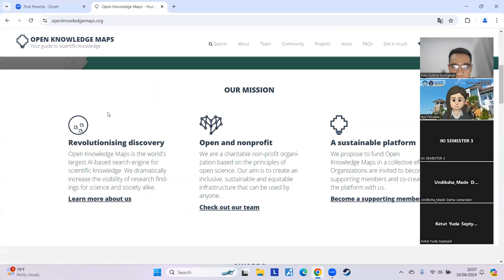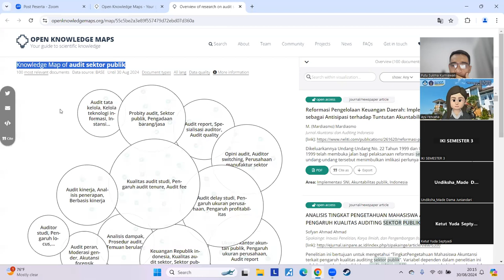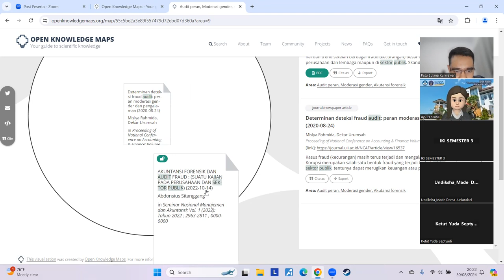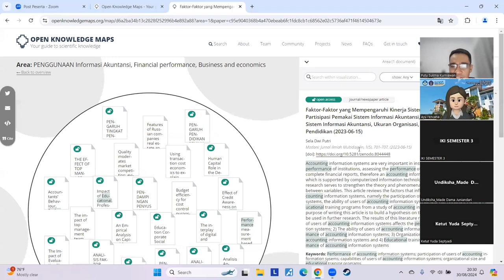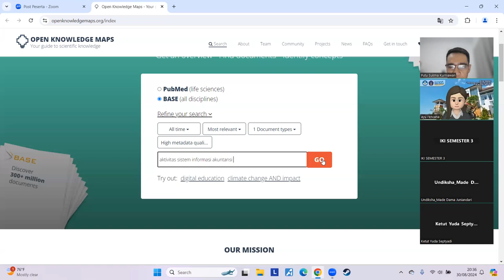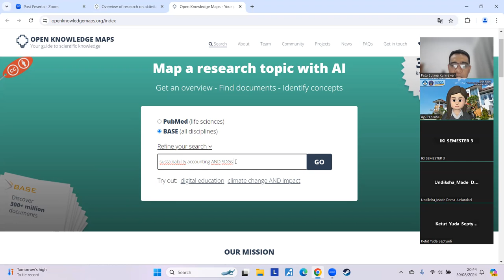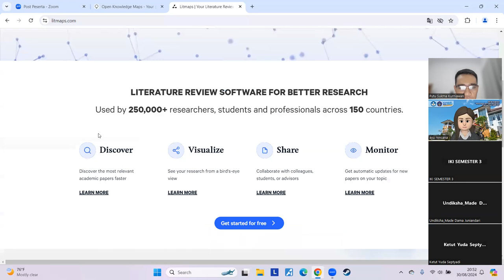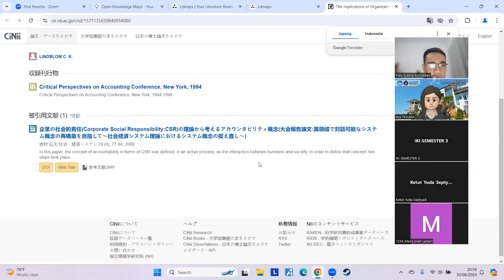Kelas Referensi Ilmiah - Menggunakan Open Knowledge Maps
Video ini adalah pertemuan pertama dari kelas referensi ilmiah yang diselenggarakan di Prodi Akuntansi, Universitas Pendidikan Ganesha. Pertemuan kali ini membahas mengenai penggunaan Open Knowledge Maps. Semoga bermanfaat.